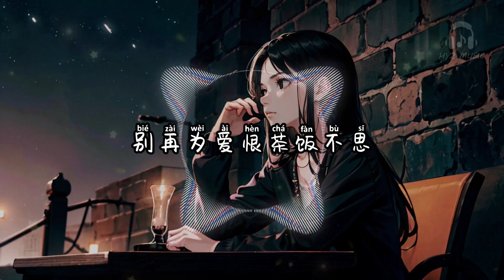人生总会苦一阵子 - 许文文【人生总会让你苦一阵子 但它不会让你苦一辈子】【动态歌词 Lyrics】【拼音歌词】【抖音歌曲】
人生总会苦一阵子

我知道你很累
是别人看不出的疲惫
也许情场失意
生活也徒增不少伤悲
有时很想流泪
心疼自己没有人安慰
你要允许自己偶尔枯萎
再站起来面对
人生总会让你苦一阵子
但它不会让你苦一辈子
谁都会有最艰难的日子
除了生死其他都是小事
哪有那么多铁打的汉子
不过只是咬着牙再坚持
生活已经够累了
别再为爱恨茶饭不思
我知道你很累
也许情场失意
有时很想流泪
再站起来面对
生活已经够累了
生活已经够累了
人生总会苦一阵子 - 许文文

作词：任夏
作曲：曲多美/任夏
演唱：许文文
编曲：黎淑保
吉他：陈宁
和声编写/和声：谌宥
人声编辑：迟色
混音：浓汤宝
制作人：何文宇
制作统筹：谌宥/翊学长
监制：熊磊/王腾飞
艺人经纪：韦耀
宣发策划：陶文/李俊宏
宣发：星云计划×一米星空
发行人：韦琪
发行公司：万象星云